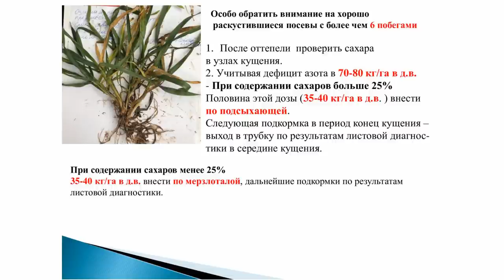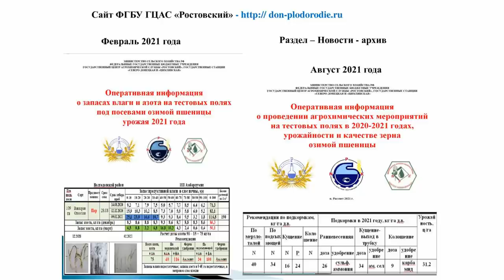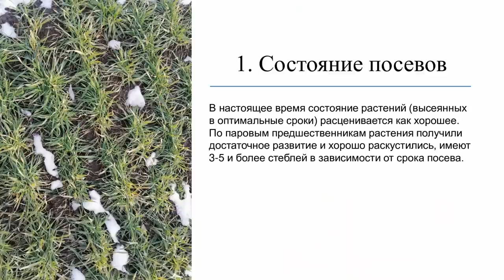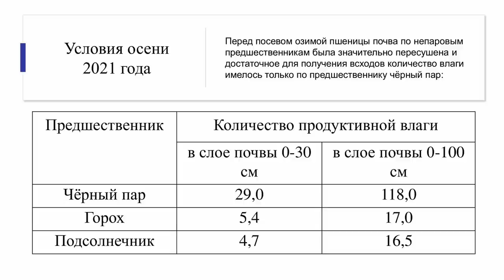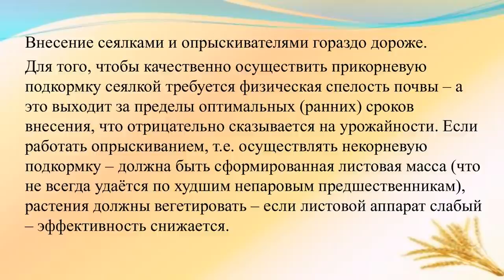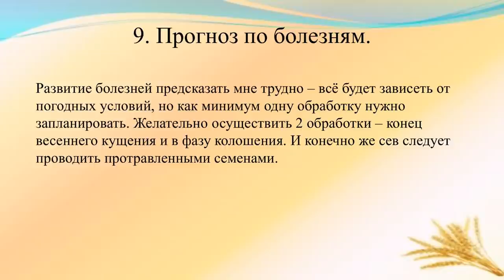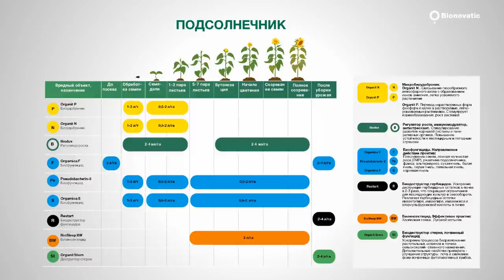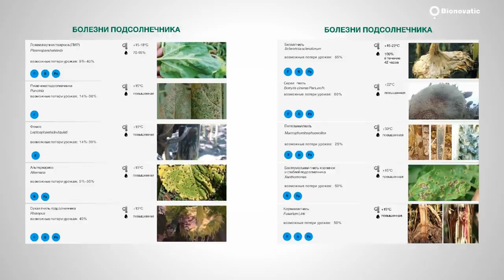Озимые 2022: как кормить эффективно. Рекомендации учёных по подкормкам на весну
В первую очередь Ольга Назаренко, директор ФГБУ ГЦАС «Ростовский», рекомендовала работать на полях, где растения имеют слабое развитие: когда появится 2-3 листа – вносить аммиачную селитру дозой 40-45 кг в д. в. Следует обратить внимание на содержание фосфора в почве. На полях с низкой обеспеченностью фосфором (менее 16 мг/кг) в фазу 4-5 листьев или начала кущения требуется не только азотное, но азотно-фосфорное питание: ЖКУ с карбамидом с обязательной заделкой (100 л/га, крупнокапельно). Это приём для бедных почв, подчеркнула Ольга Георгиевна, основное внесение фосфора должно происходить осенью.

– По традиционным посевам схема азотного питания хорошо отработана. Я придерживаюсь тактики прошлого года: две подкормки, которые обеспечат ранневесеннее развитие. Здесь по полной программе нам нужны будут все подкормки: и первая по мёрзло-талой, и вторая, в конце кущения, прикорневая. А дальше пойдут все листовые подкормки – в период кущения, возможно, выход в трубку до флагового листа. Об этом вам даст информацию листовая диагностика.

Александр Сухарев, к с-х. н, старший научный сотрудник лаборатории технологии возделывания зерновых культур АНЦ «Донской», рассказал о практике внесения селитры с осени на весну (впрок) и о стратегии, которой придерживаются в АНЦ "Донской". Он признался, что наиболее эффективно в условиях Зерноградского района работают ранние подкормки: первый раз – по мёрзло-талой почве, второй – в начале весеннего кущения.

– Я бы на следующий год посоветовал аграриям попробовать осеннюю подкормку аммиачной селитрой. Для меня это раньше звучало удивительно, но мы восемь лет проводили опыты, и, поскольку у нас почвы тяжёлые, каштановые, тип почвенного режима – непромывной, была эффективна подкормка «про запас», – рассказал учёный. – Главное требование – растения должны практически прекратить вегетацию, чтобы этот азот они не потребляли, иначе снизится зимостойкость.

Дмитрий Котов, региональный представитель компании Bionovatic по Ростовской области и Краснодарскому краю, рассказал о биопрепаратах и высвобождении недоступных питательных веществ.

В этом году на озимые поля приятно посмотреть: большая часть посевов уходила в зиму в фазе начала кущения, а те растения, что имели два-три листочка, продолжали вегетировать и в декабре-январе, когда выдавались тёплые денёчки. Однако экспертов настораживают крайне низкие запасы азота в почве. Стартовой подкормке в этом году нужно уделить особое внимание.

Нюансы сезона и состояние озимого поля мы обсуждали на круглом столе Клуба агрознатоков ИД «Крестьянин». Мероприятие поддержали компания Bionovatic, которая разрабатывает биологические препараты для питания, защиты и стимуляции растений и компания «Оазис» – эксклюзивный дистрибьютор препаратов для коррекции питания и стимуляции растений